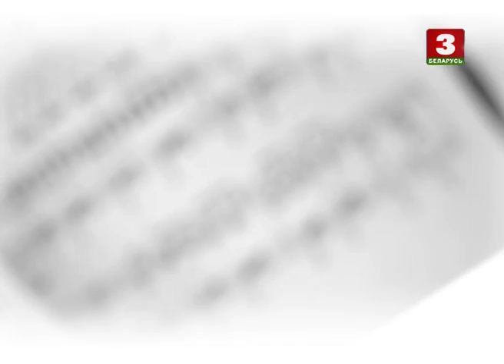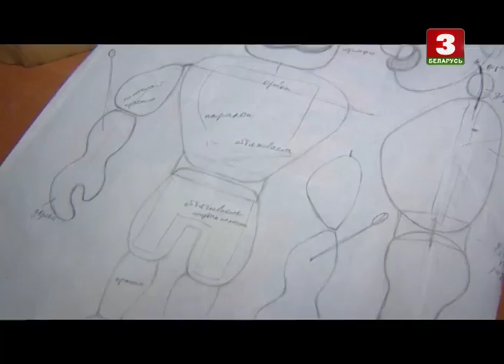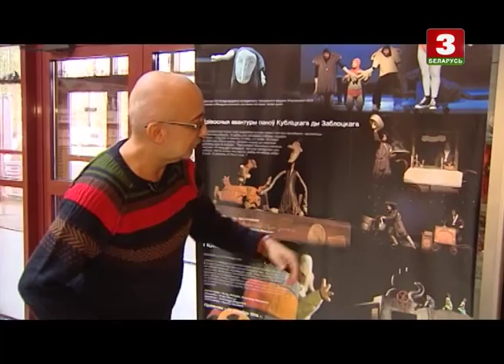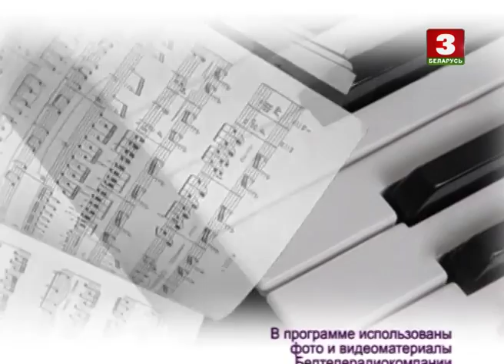КАМЕРТОН. Заслужаны артыст Рэспублікі Беларусь Мікалай Сцешыц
"Камертон" – гэта скарбонка гісторый лёсаў, творчых шляхоў, поспехаў і дасягненняў, якую з года ў год папаўняюць дзеячы культуры і мастацтва.